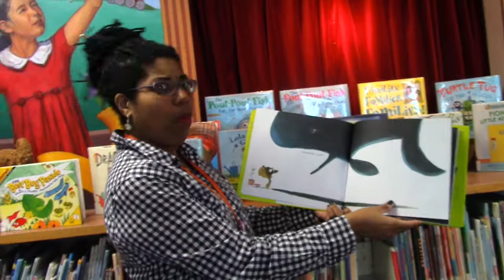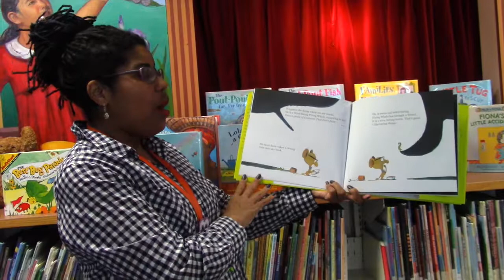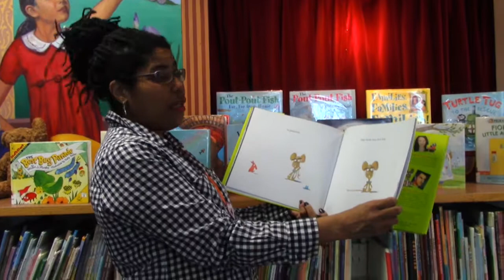Storytube #99: This Book Will Not Be Fun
This Book Will Not Be Fun
by Cirocco Dunlap
illustrated by Olivier Tallec

In which a persnickety mouse assures readers that they will not enjoy the book, while trying to distract from the fantastical antics of a word-eating flying whale, a funky break-dancing glow worm, and others.